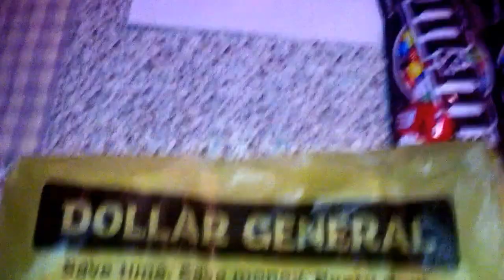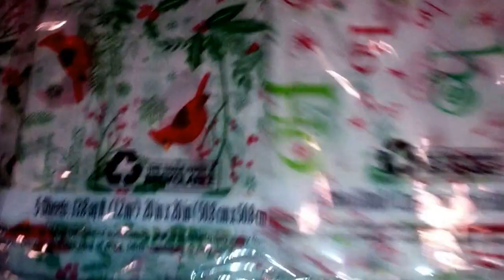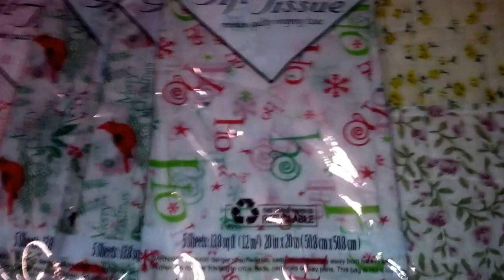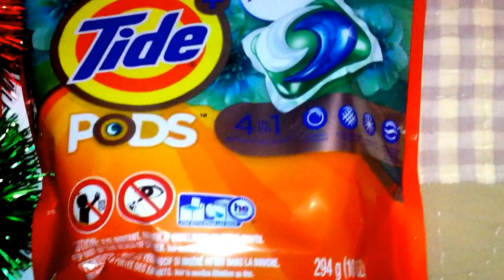Dollar General Haul January 26, 2016 Digital Coupons, Christmas Clearance & Freebie!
UPDATE 2/6/16 - the M&M coupon and the Pringles coupon is no longer found on the DG site.
UPDATE 2/19/16 - the Vaseline coupon is still available but no longer works with the Vaseline Lip Therapy product.
The others are still available.

Hi Everyone!

Please keep in mind these are time sensitive videos and available at the time of posting.

This is a DG haul from a couple of hours ago today. 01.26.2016. I used digital coupons and also scored some great Christmas clearance deals.

Please let me know what you end up getting and if it works wherever in the world you are, too. :)

Happy Shopping!
RJ